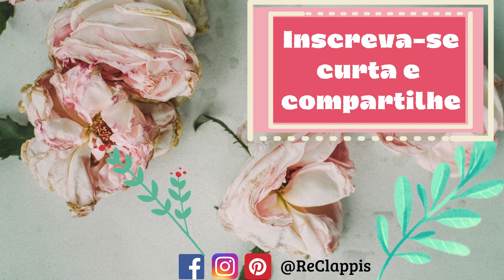Como fiz quadrinhos de gesso - será que deu certo? DIY Renata Clappis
nesse vídeo eu mostro a realidade do trabalho de faça vc mesmo, nem sempre são como a gente quer...

Obrigada por assistir esse vídeo, espero que goste, se gostar... curta, compartilhe com os amigos, se inscreva e toque o sininho pra receber todas as notificações de mais vídeos, me siga nas redes sociais e deixe seu comentário, sua opinião é muito importante: